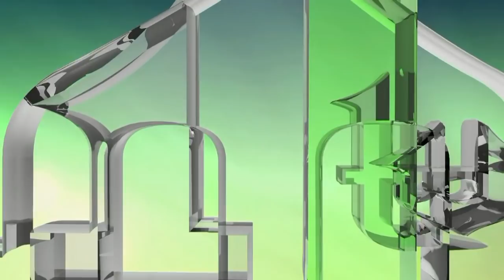VRIJEME ISKUŠENJA: PORUKA HAFIZA HUSEJNA EF. ČAJLAKOVIĆA GLEDAOCIMA IML TELEVIZIJE